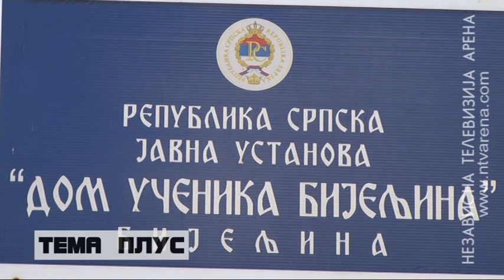U Domu za učenike ima mjesta za još 10 studenata